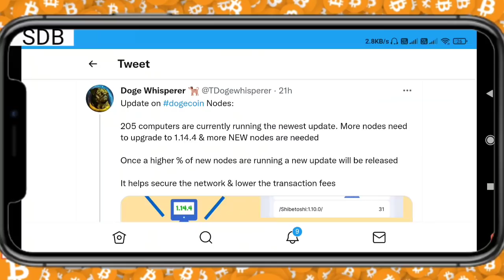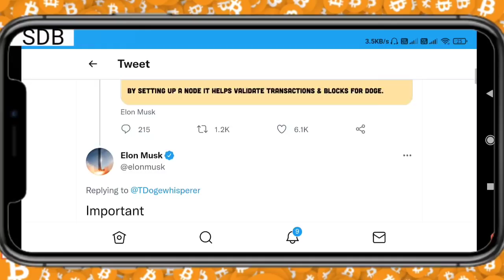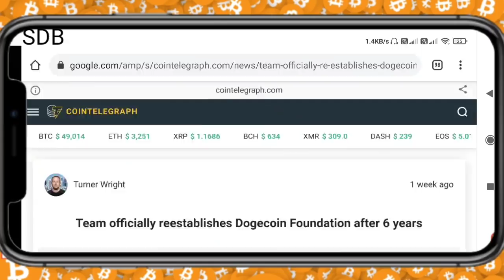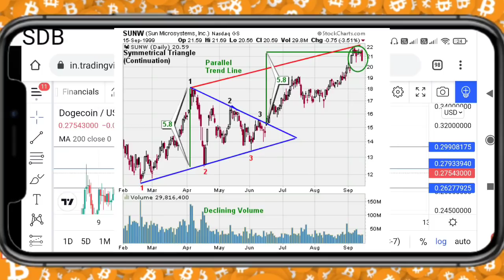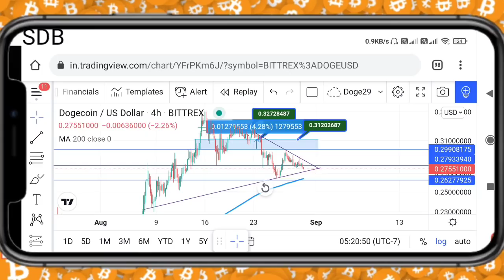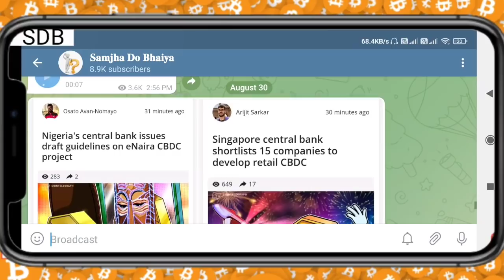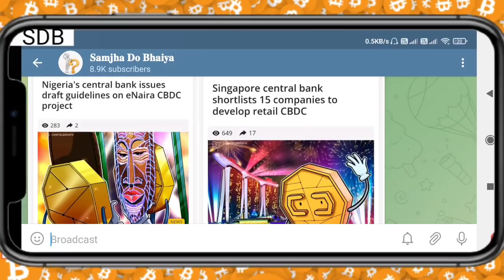Dogecoin breakout coming ? Elon musk tweet on doge ? Bitcoin technical analysis | Dogecoin news